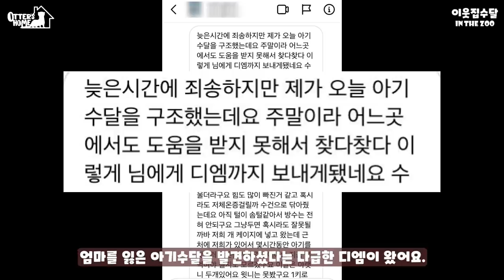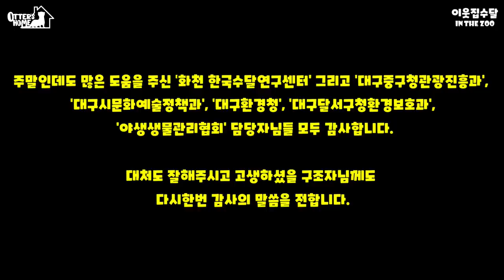어미 잃은 한국야생 아기수달을 임시보호하게되었어요 | 위험에 처한 야생수달을 발견했을 때 대처방법